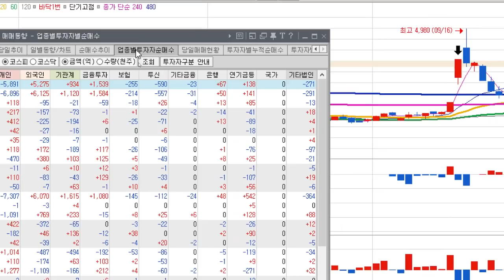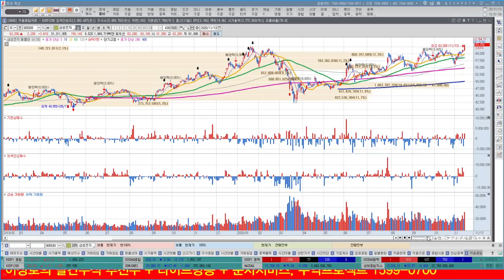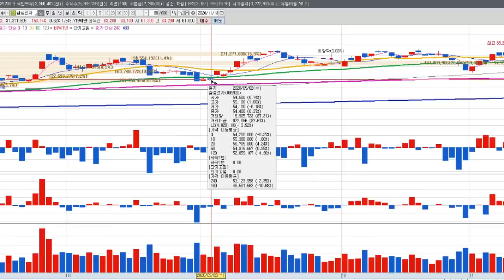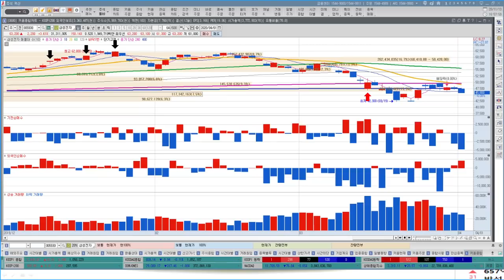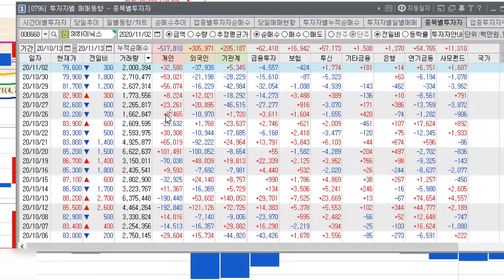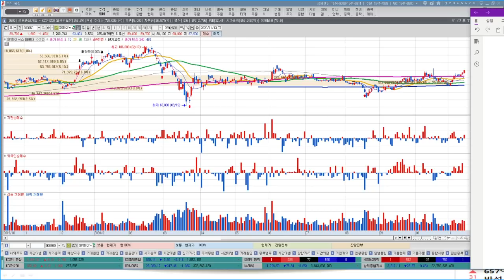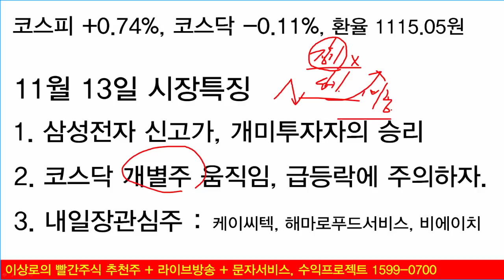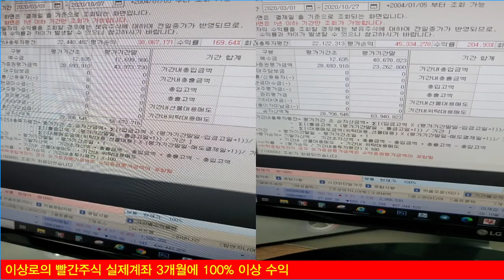SK하이닉스, 삼성전자 신고가, 10만원 가능합니다. 개인투자자의 승리, 언론의 왜곡(반도체관련주, 백신관련주)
SK하이닉스, 삼성전자 신고가 10만원 가능한 이유
SK하이닉스, 삼성전자 개인투자자들이 매수 잘했다.
언론에서 개인투자자를 비하하는 이유
언론의 왜곡, SK하이닉스와 삼성전자 제대로 해석하자.
반도체관련주, 백신관련주 11월에는 더욱 좋다. 12월까지 상승세 이어진다.